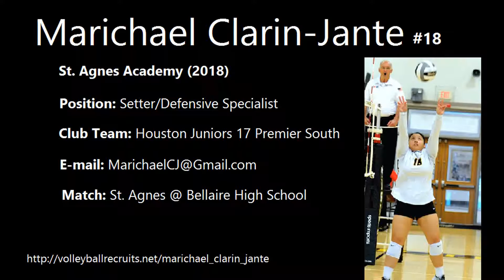Full Game Video - 2018 S/DS Marichael Clarin-Jante #18 - Set 5/5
2018 S/DS Marichael Clarin-Jante #18 - Full Game Video - Set 1/2
St. Agnes @ Bellaire High School
Set 5 of 5
Bellaire High School - Houston, TX